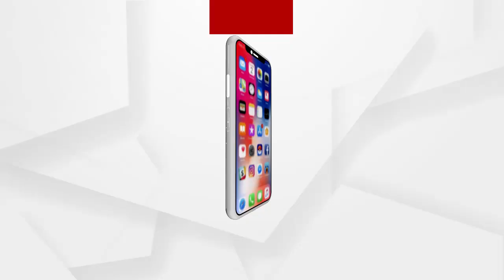ପାରାଦ୍ଵୀପ ବନ୍ଦରର ଏକ ଜାହାଜରୁ ୧୪ ଜଣ କରୋନା ପଜିଟିଭ ଚିହ୍ନଟ ...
ତାମିଲନାଡୁର ତୁତକରିନ ବନ୍ଦରରୁ କୋଇଲା ଆଣି ପାରାଦ୍ଵୀପ ବନ୍ଦରକୁ ଆସିଥିବା ଏକ ଜାହାଜରେ ଏହି କୋରୋନା ସଂକ୍ରମିତ ଚିହ୍ନଟ ହୋଇଛନ୍ତି ...